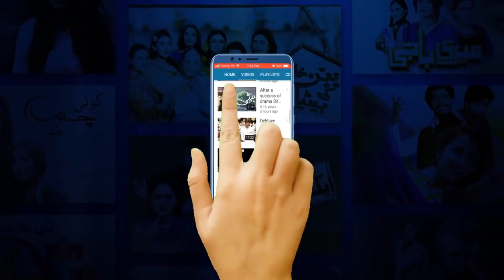Bechari Nadia Episode 101 - Top Pakistani Drama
There are some uncontrollable circumstances in life, and the easiest way for most people to justify it is by putting the blame on someone, by calling them ‘ill-fated’. Bechari Nadia is a show that tries to defy such a mindset of conservative people in our society.

Nadia, played by Dania Anwer, is a kind-hearted and loving girl, known for helping everyone, and is liked by all in the neighborhood. But due to some unfortunate incidents in her life, she is labeled as ‘unlucky’ by her grandmother.

Amma, played by, Zaheen Tahira is Nadia’s grandmother who considers her as the cause of her grandfather’s death and tagged her as the ‘unlucky one’. Amma’s belief is further strengthened when her marriage proposals are broken one after the other.